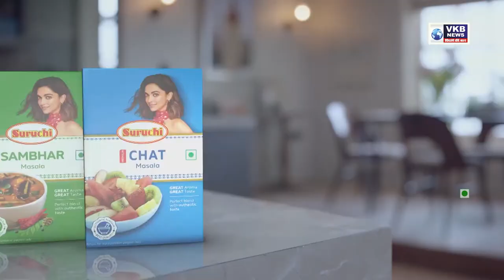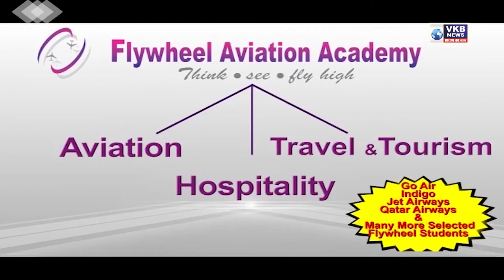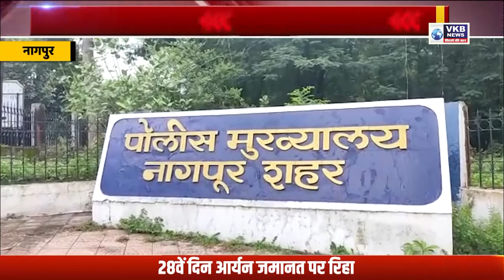भारतीय जनता युवा मोर्चा का विरोध प्रदर्शन